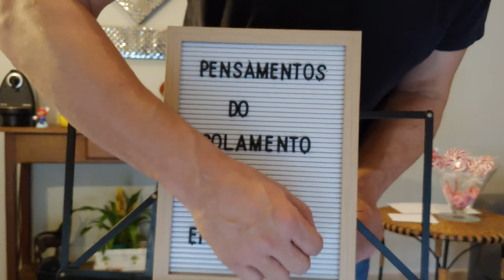Pensamentos do isolamento - ep # 2 - Quem Fala?